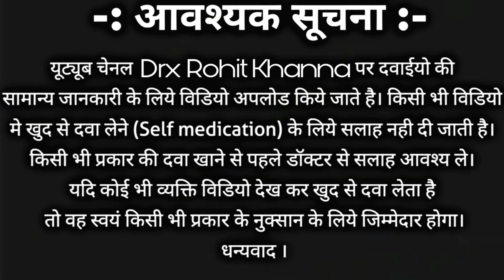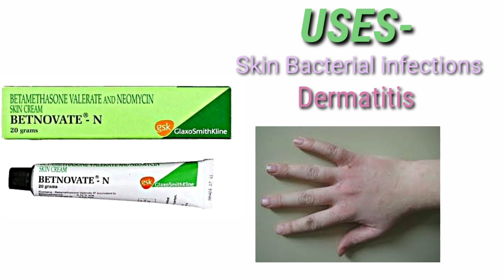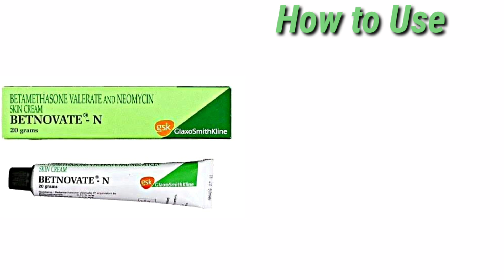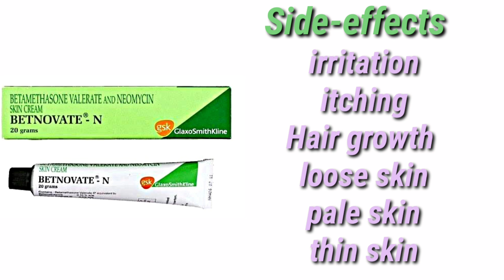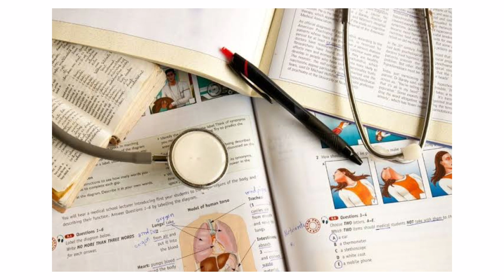Betnovate N cream uses, dosage, side-effects in hindi | Betamethasone and Neomycin cream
Hello everyone, my self Rohit Kumar Khanna, I'm a pharmacist(Mrsptu)
in this video i have discussed about the Betnovate N cream uses, side-effects, dosage and many more.

Special videos for pharmacists and medical practitioners/Students.